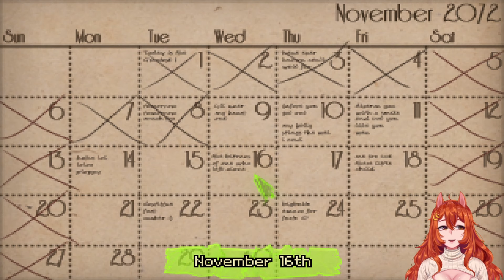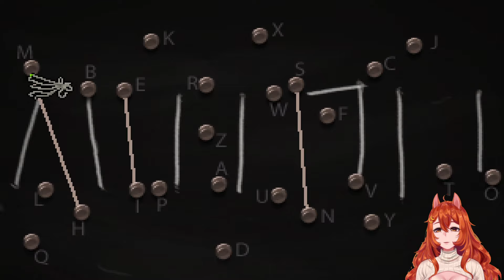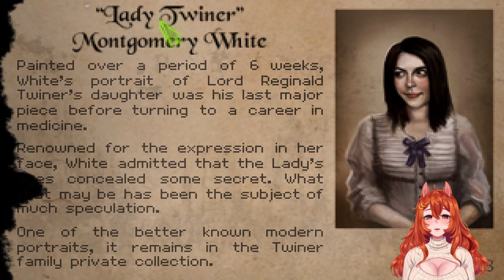SHARDLIGHT![VTUBER] [EN] Can we survive?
Everything goes great and nothing goes wrong at all!

The second Shardlight Stream